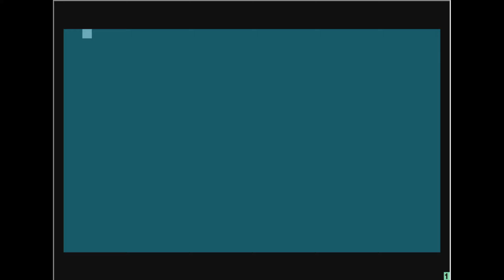Noiz15kHz by Emkay (atari 8 bit)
wydano 1 stycznia 2019r.
Emulator atari800WinPlus